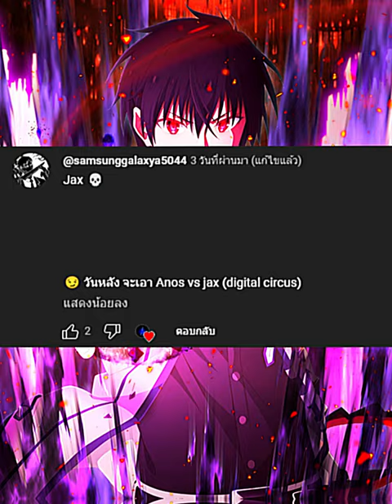Anos vs Jax | @Blue_dark9473